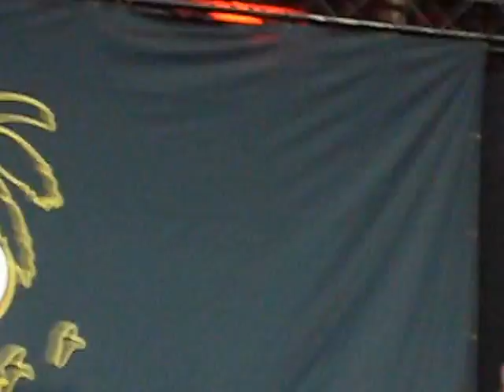Fünf Sterne deluxe beim "Beats auf der Bahn"-Festival, 28.08.2013, Hamburg, Trabrennbahn Bahrenfeld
Hallo, Leude! Leider ist die Soundqualität grausam, weil ich in der ersten Reihe genau vor den Subwoofern stand und manchmal musste ich auch rumhüpfen, aber echte Fans können sowieso die Texte auswendig. Meine Ekstase kommt gut rüber. ;-) Viel Spaß trotzdem. Besser als nix! Es sind die Fünf Sterne!

Tracklist:
1. 5 Sterne deluxe
2. Wir sind im Haus
3. Sillium
4. Dördichkeit
5. Sowieso
6. Willst du mit mir gehn?
7. HipHop Clowns & Party-Rapper
8. Morgen geht die Bombe hoch
9. Is´ mir egal
10. Wir sind die Besten
11. Nordisch by Nature (Der Tobi & Das Bo)
12. Fünf Sterne deluxe Sprachkurs
13. Verdammt
14. Die Di und der Dodi
15. Könnt Ihr mal bidde?
16. ??? (neuer Track)
17. Die Leude
18. Champagneros
19. Dein Herz schlägt schneller (nicht aufgenommen)
20. Türlich, türlich (sicher Dicker) (nicht aufgenommen)
21. Ja, ja, deine Mudder (nicht aufgenommen)